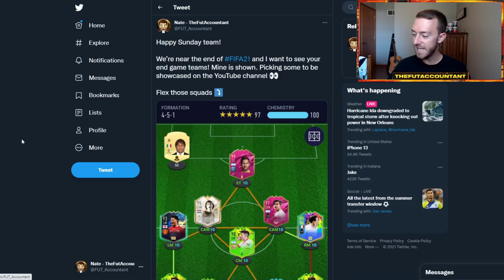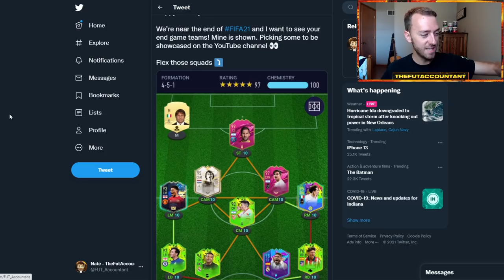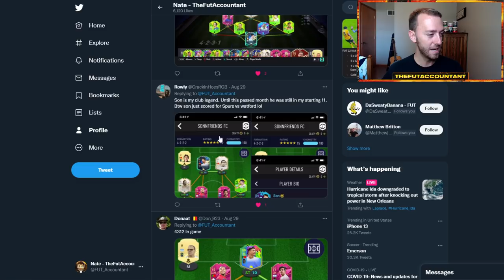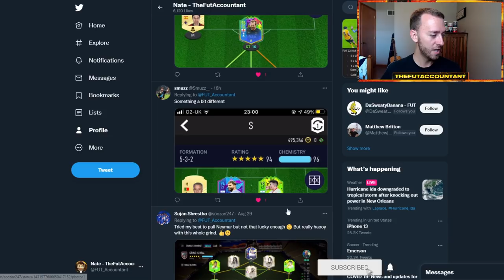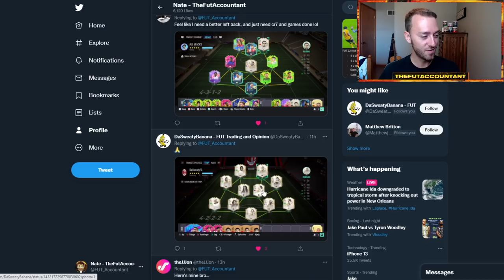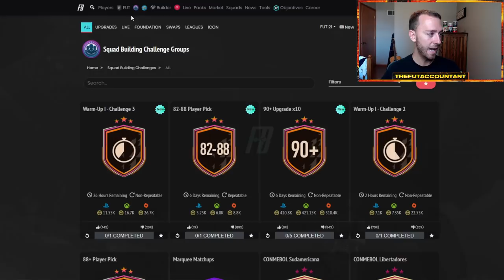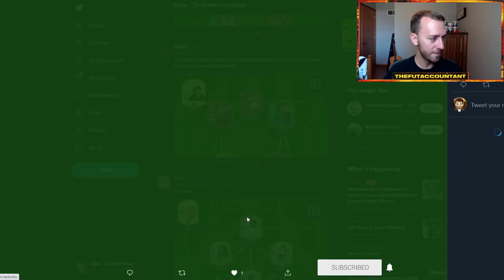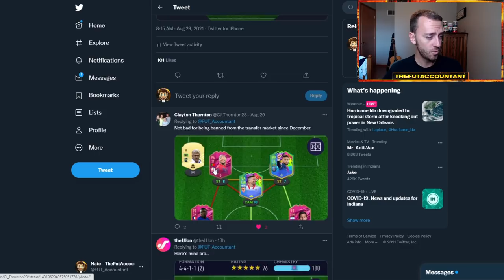REVIEWING YOUR END GAME SQUADS! THESE TEAMS ARE CRACKED! FIFA 21 Ultimate Team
Reviewing your end game FIFA 21 Ultimate Team Squads!